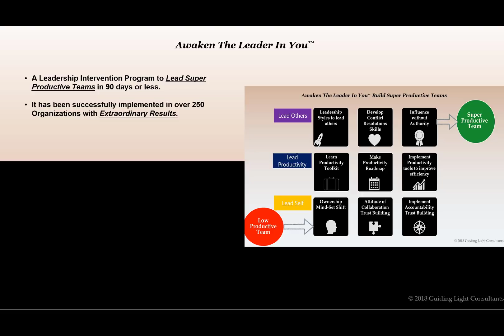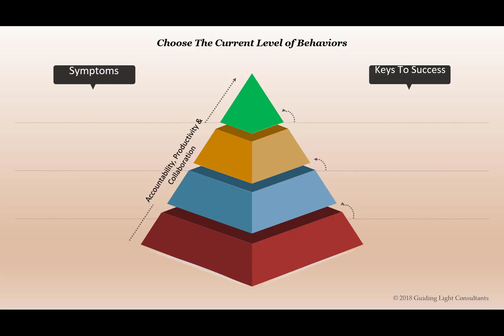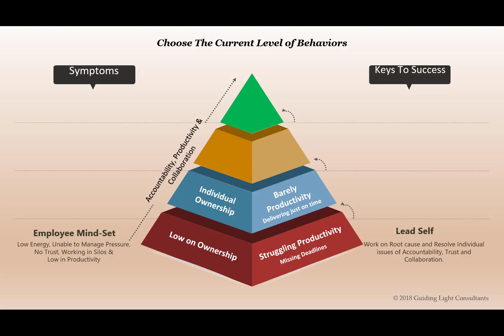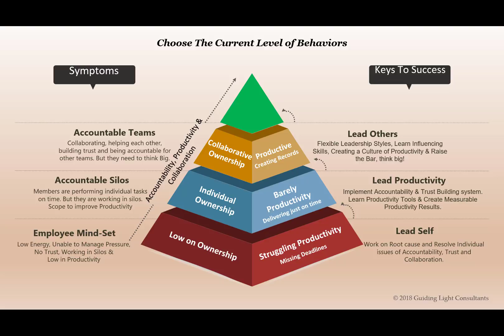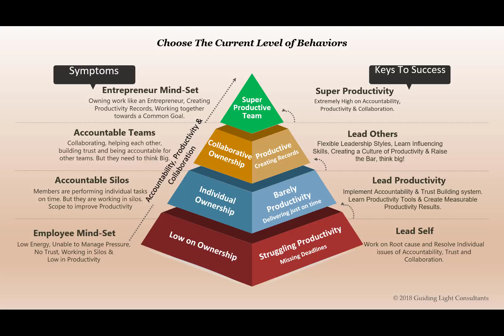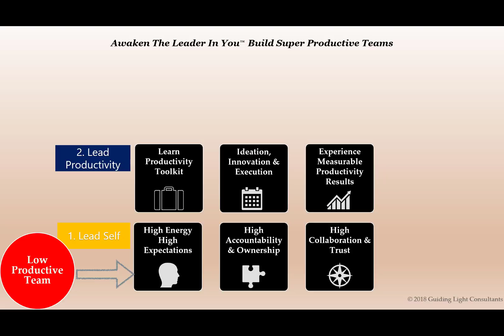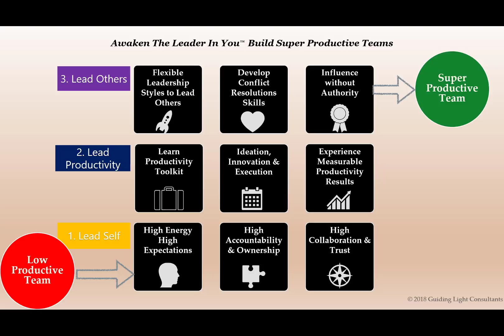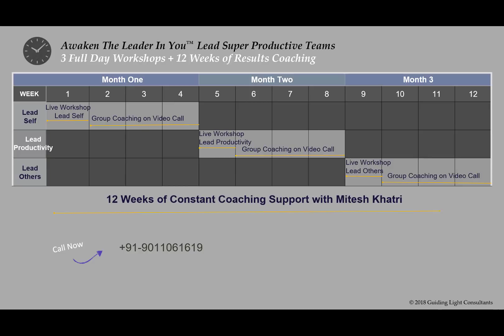leadership Trainer Mitesh Khatri - Awaken The Leader In You Overview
🔸Free Live Sessions By Mitesh Khatri

✅ 30-Days Challenge to Reprogram Your Subconscious Mind, Attract 10X Better Health, Relationship, & Career in 30 Days

🔸Books By Mitesh & Indu Khatri

1-  Law Of Attraction

2- Awaken The Leader In You

Item ID:                         5SWQKX4
Author Username:                 AurusAudio
Licensee:                        Mitesh Khatri
Registered Project Name:         Branded into video
License Date:                    October 29th, 2021